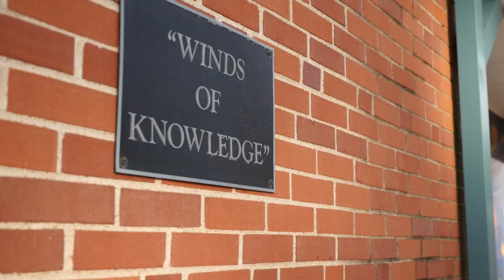Rockwood Welcomes 3rd-5th Grade Students Back to Classrooms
On Oct. 14, more than 3,500 third- through fifth-grade students from across Rockwood School District returned to their school buildings for in-person classes. Around 900 third- through fifth-grade families chose to continue learning virtually through Rockwood at Home. Thank you to the extraordinary teachers, principals and staff who are making it safe for our children to continue their education.